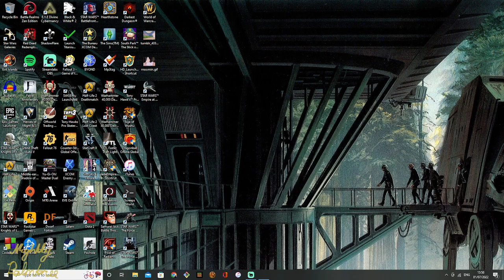Simcity 4 Ep28.